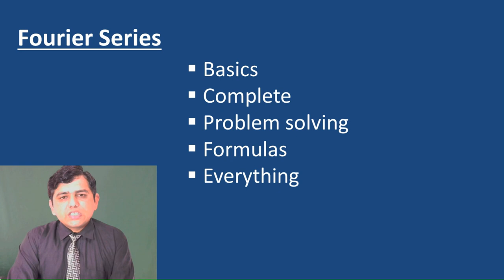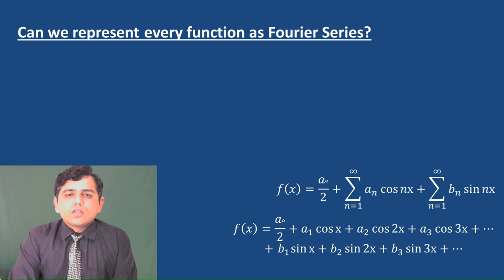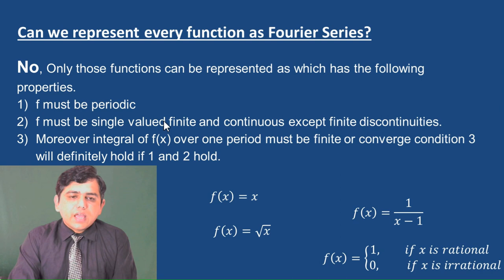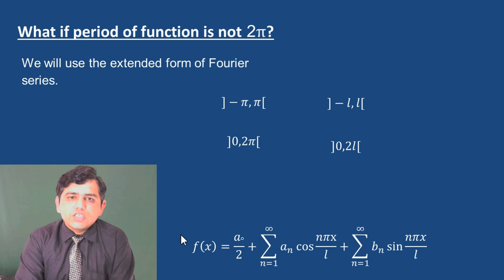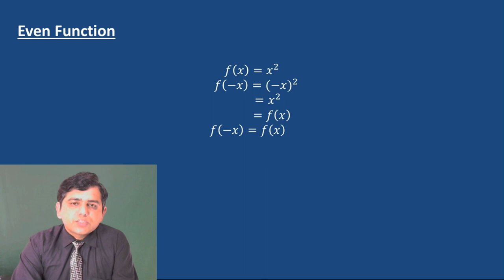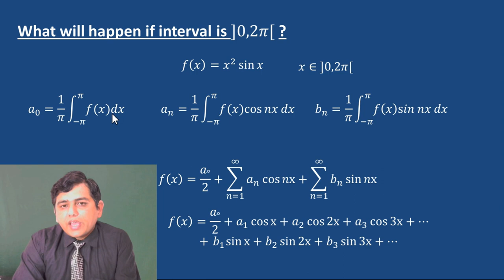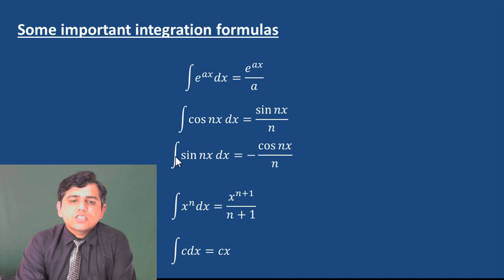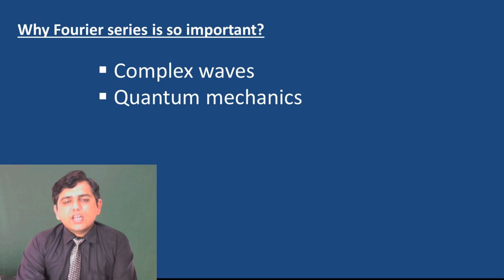Fourier Series: Everything for BS and M Sc level; (Punjab & GC University)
Fourier series is explained from basics to highest level for BS and MSc students of Mathematics and Physics especially according to the syllabus of Punjab University and GC University.
Fourier series is explained for even and odd functions. How we can convert a non-periodic function to periodic function for Fourier series.
Fourier series is a sin and cos series.
Can we represent every function as Fourier Series?
No, only those functions can be represented as which has the following properties.
f must be periodic
f must be single valued finite and continuous except finite discontinuities.
Moreover integral of f(x) over one period must be finite or converge condition 3 will definitely hold if 1 and 2 hold.
In video following questions are also answered
What is Fourier Series?
What is periodic function?
How to represent non periodic function as Fourier Series?
What are even and odd functions?
How to represent even function as Fourier series?
How to represent odd function as Fourier Series?
How to solve Fourier Series integrals?
Important formulas are also given to calculate integral of Fourier series.